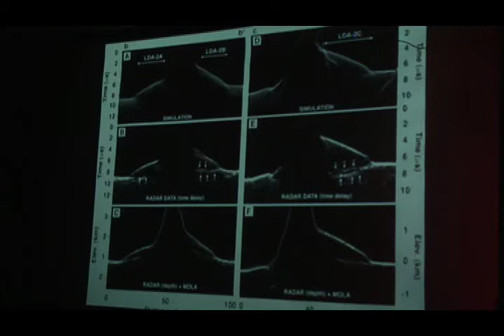Ask Dr Hal 11-26-2008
Another visit to the Ask Dr Hal Show, hosted by Chicken John with musical direction by KrOb, and computer mining by Cappy.